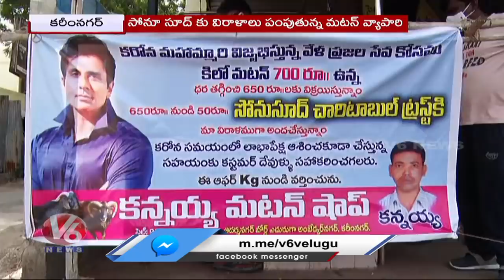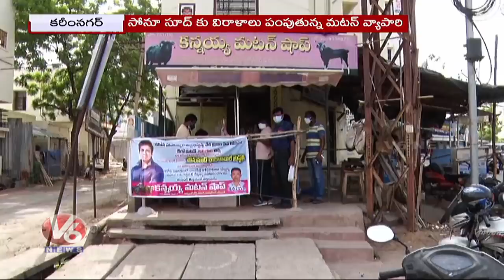Mutton Shop Owner Contributing to Sonu Sood Trust From his Daily Income | Karimnagar | V6 News